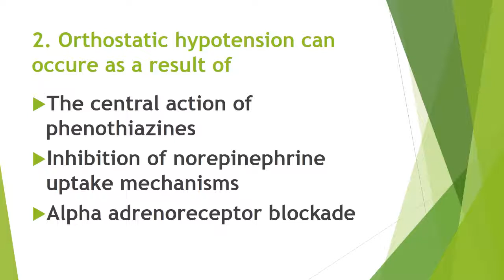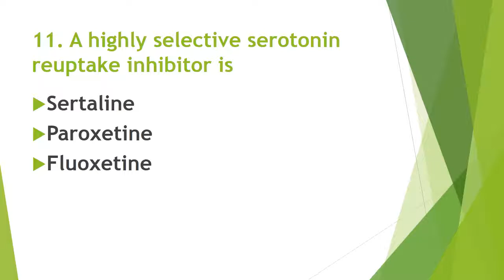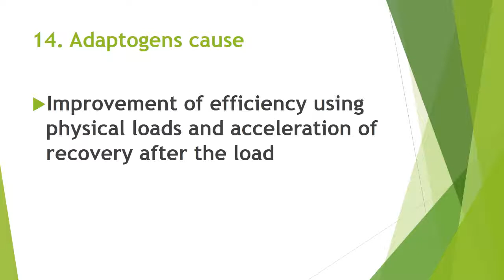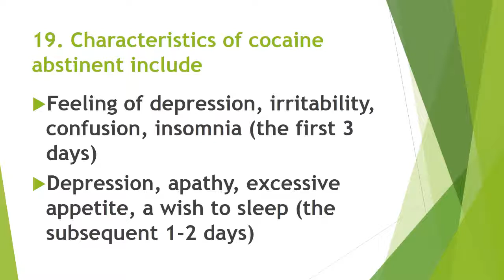question and answer related pharmacy